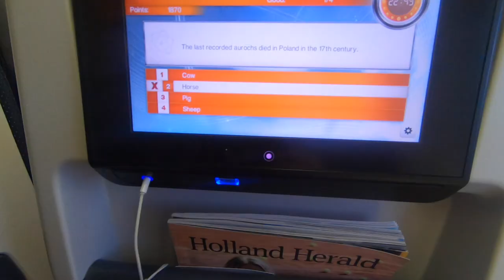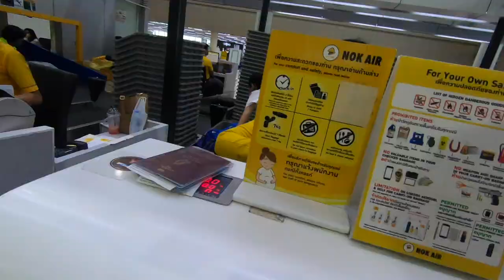THE THAILAND VLOG BANGKOK|CHIANG MAI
Me and two friends are travelling around Thailand for two weeks. This is the first leg of our trip. DUBLIN-AMSTERDAM-BANGKOK-CHIANG MAI